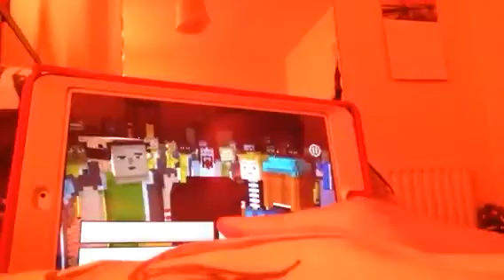Minecraft story mode episode 8 part 10 [Hands up in the air]